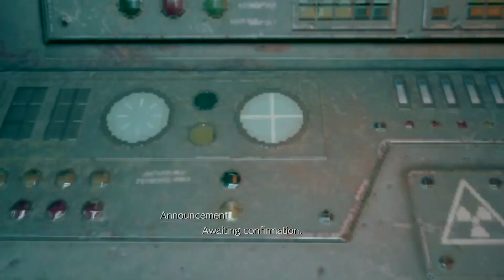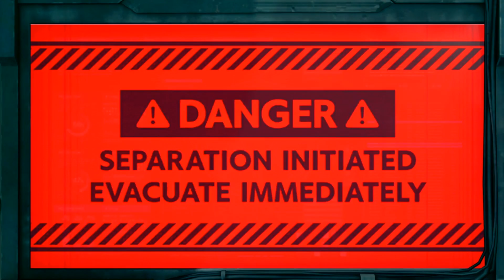FF VII REMAKE Ep 20